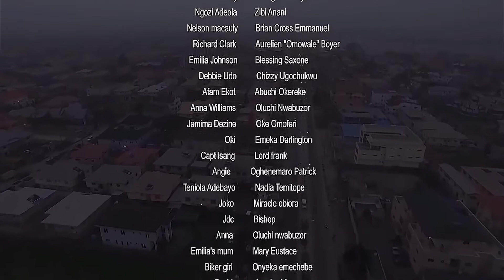S1E21 The Panic Room Encounters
A city is thrown into a date of darkness and corruption as an unhealthy relationship ensures between the special crime unit and the heads of some cartel. Each party is held by an emotional and materialistic gain and the ordinary man on the street is a victim of circumstances. Would there ever be a light at the end of the tunnel.